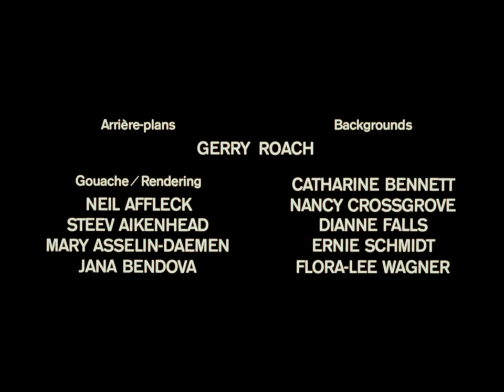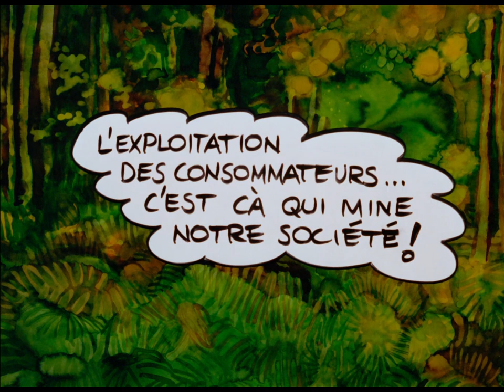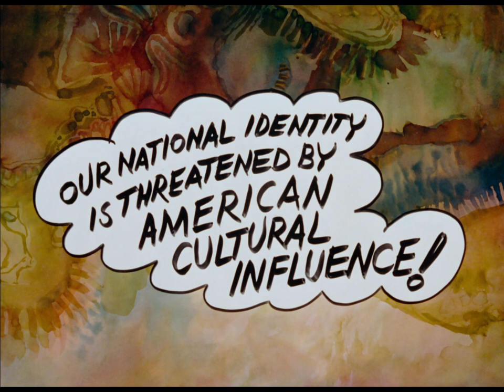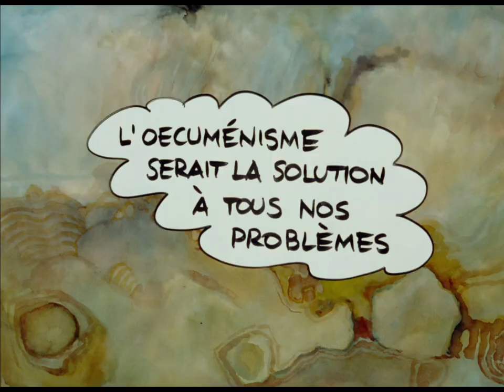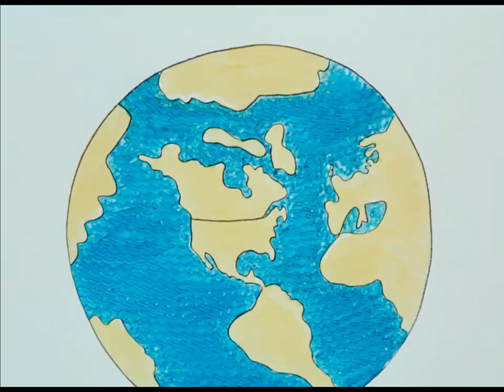Propaganda Message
A cartoon film about the whole heterogeneous mixture of Canada and Canadians, and the way the invisible adhesive called federalism makes it all cling together. That the dissenting voices are many is made amply evident, in English and French. But this animated message also shows that Canadians can laugh at themselves and work out their problems objectively.

VIEWER ADVISORY
Produced in collaboration with Information Canada, a branch of what’s now the Department of Foreign Affairs, this sponsored short film is an ad for national unity in Canada. In this satirical view of Canadian society, a series of images and words illustrate various prejudices, serving as a pretext to show that despite their differences, Canadians from all backgrounds form a unified nation thanks to federalism. Today, some of the cultural depictions and language in the film may be considered outdated and offensive.

Directed by Barrie Nelson - 1974 | 13 min